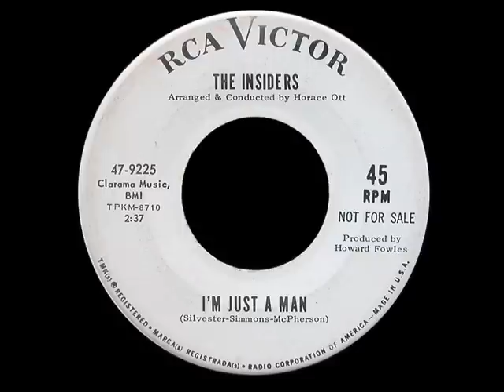The Insiders - I'm Just A Man